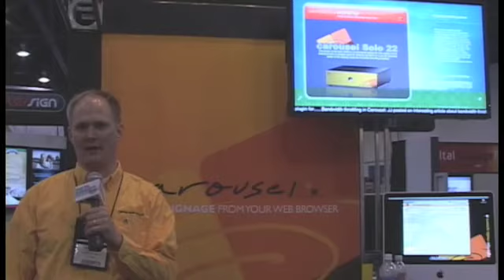Digital Signage Expo Interviews Andrew Starks with Tightrope Media Systems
Co-Founder Andrew Starks of Tightrope Media Systems gives a brief description of his company and their services at DSE 2009.